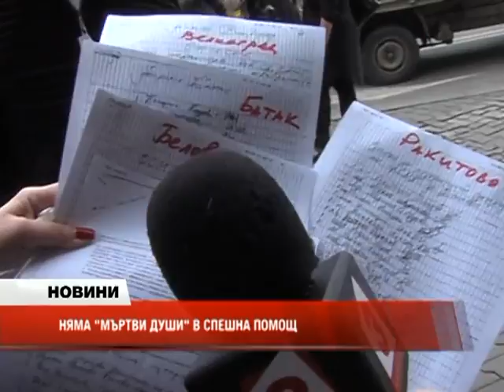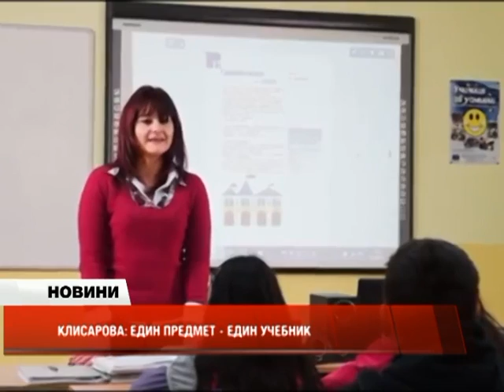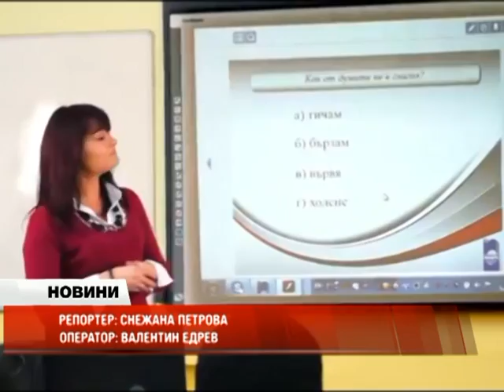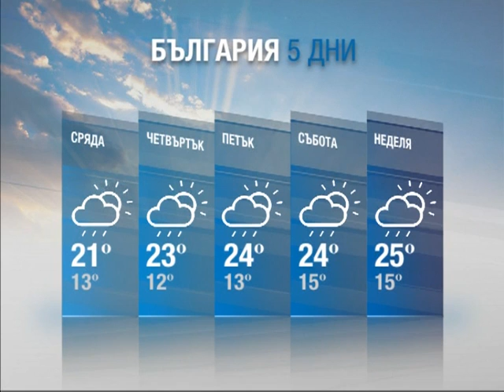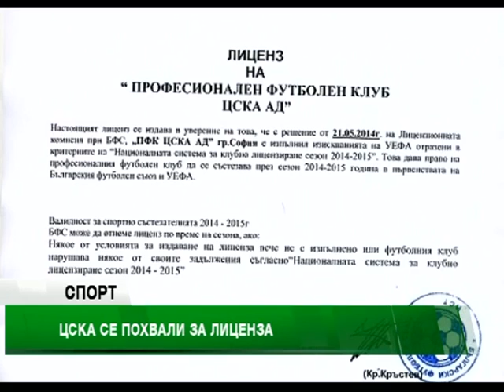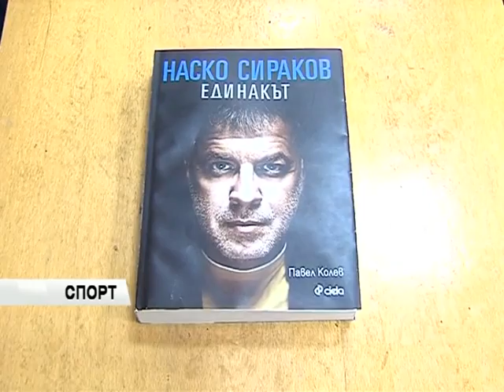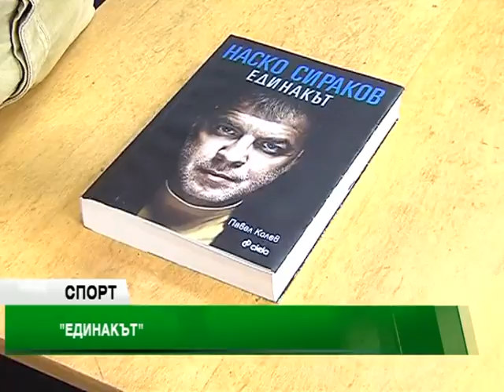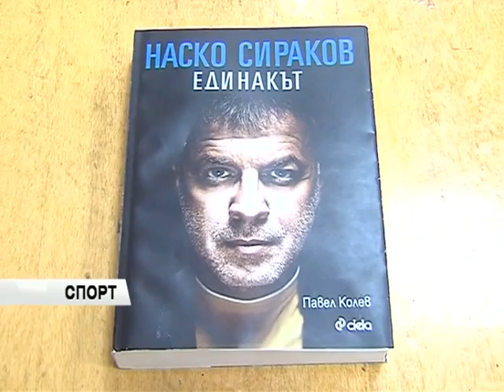Централна емисия Новини - 19:30 ч. 4 юни